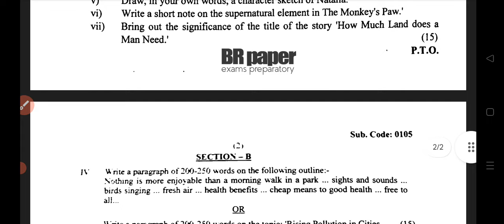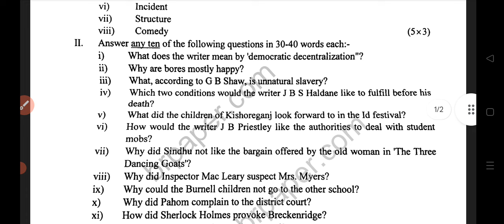BA 2nd sem Elective English Paper 2024 | Ba 2nd sem Elective English i Paper Punjab University 2024